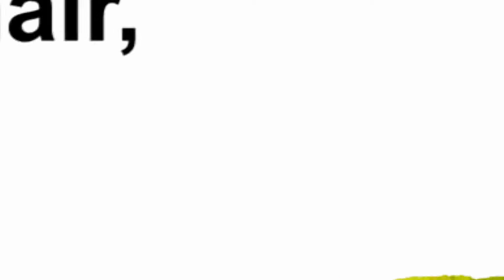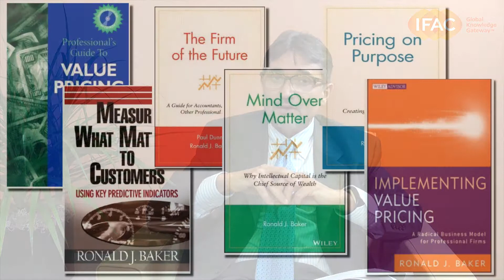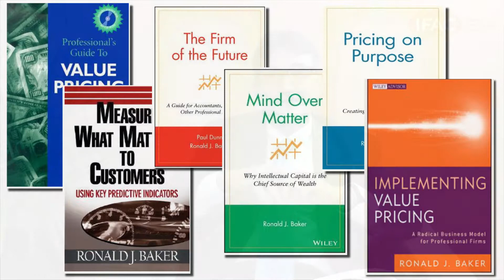Perspectives on Strengthening Small- and Medium-Sized Practices (SMPs): Part Six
In Part Six, Mr. Attolini shares his thoughts on value pricing as a possible way to align the interests of SMPs and their small- and medium-sized entity (SME) clients. He highlights a three-part series of articles, Pricing on Purpose: How to Implement Value Pricing in Your Firm, authored for IFAC by Ronald J. Baker. Mr. Attolini also stresses the importance of marketing, particularly social media as a tool for building relationships with current clients and gaining new clients.